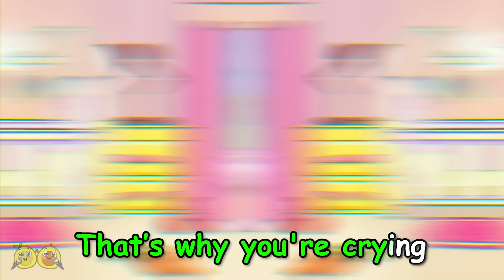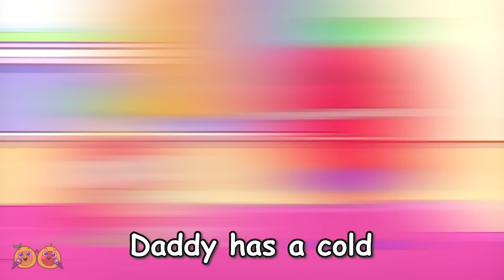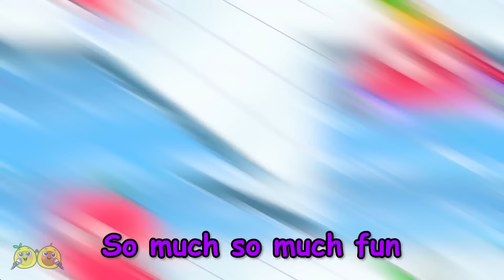Baby's First Steps Song 👣😍 + More Cute Baby Songs by VocaVoca Karaoke 🥑🎶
Hi kids! 👋
Our baby is growing! 😍
He learns to take his first steps! 👣
This is so cute! 🥰

00:00 Baby's First Steps!
02:51 New Sibling Song
05:21 Diaper Change Song
08:30 Baby Don't Cry Song
10:22 Taking Care of Baby Song
12:30 Parents Love Song
15:08 Baby Helps Superhero Daddy Song
17:28 Who Took the Baby Song
20:04 Baby Avo Avocado Song
21:55 Sibling Play With Toys Song
25:48 When Brother is away song
28:12 Taking Care of Baby Brother Song